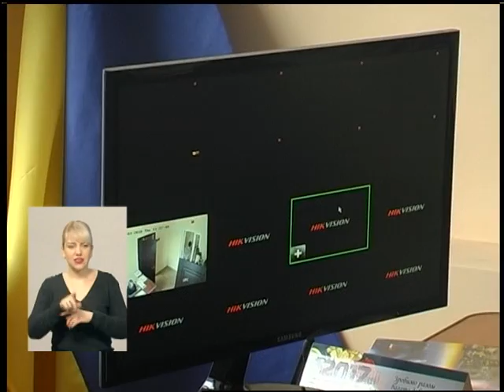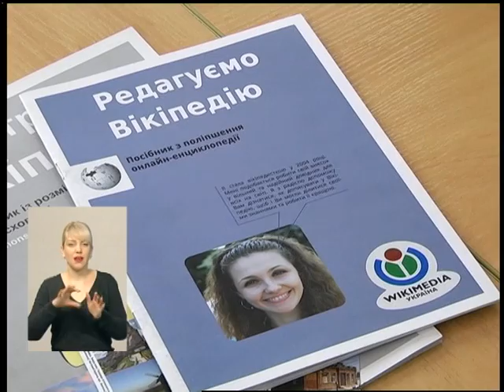19 03 18 Випуск новин 17 00